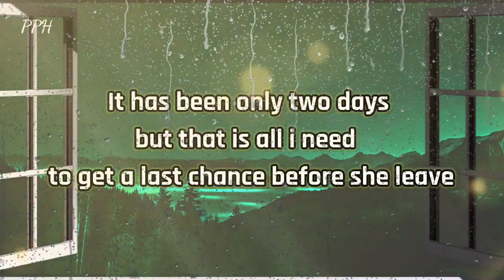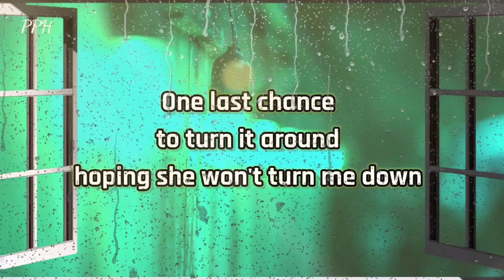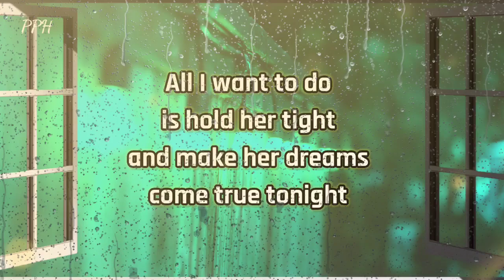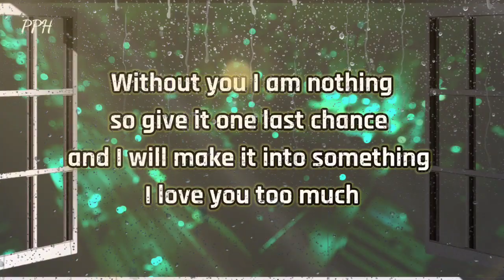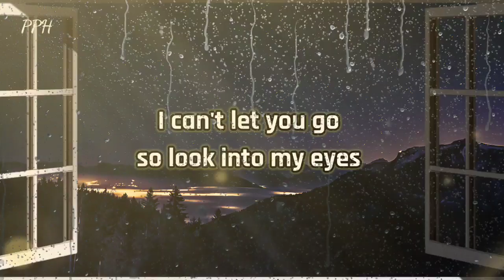Dm to Df || my life was not complete ❤💞🌈💌🙏💞🧚‍♀️🌼